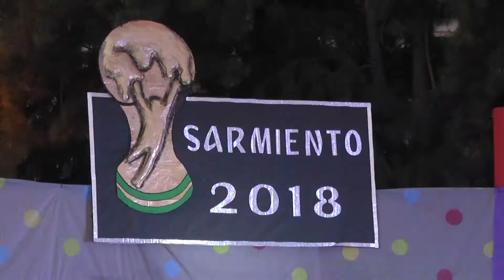Cierre Colonias Polideportivo Sarmiento 2018